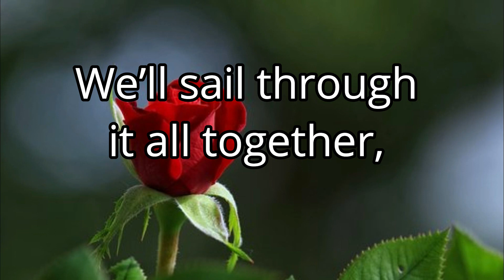Happy Monthsary Messages For Girlfriend – Happy Monthsary Wishes Quotes for Her - Whatsapp status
Happy Monthsary Messages For Girlfriend,
Monthsary Messages For Girlfriend : After a month Loved ones do find messages and quote to send to oeach other. Monthsary is one of the great opportunity when love couple exchange lovely and romantic monthsary messages to show their deep love to each other.

Desert city